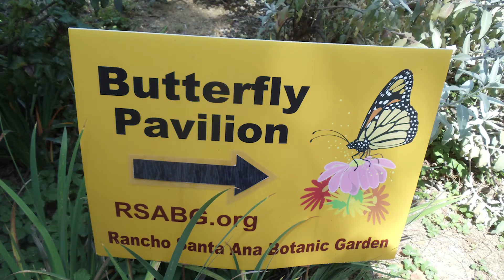California Botanical Garden Walk to the Butterfly Exhibit Rancho Santa Ana Botanical Gardens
PS